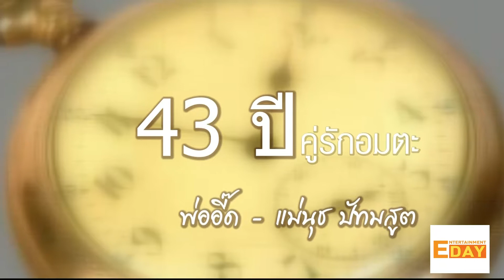Entertainment Day 130461: รักสูงวัย ฉบับ พ่ออิ๊ด - แม่นุช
พ่ออี๊ด สุประวัติ ในวัย 80 ปี และ แม่นุช นีรนุช ปัทมสูต ในวัย 72 กะรัต  คือสองนักแสดงอาวุโส ที่คนรุ่นลูก/รุ่นหลานอย่างเราควรเอาเป็นเยี่ยงอย่าง ทั้งการทำงาน การวางตัว จนถึงเรื่องหัวใจ  สองคนรุ่นใหญ่มองความรักปัจจุบัน ต่างกับอดีต และคิดว่าบางทีความเจริญของเทคโนโลยี
นี่แหล่ะ ที่เป็นตัวการสำคัญทำให้เกิดปัญหา รักง่ายหน่ายเร็ว